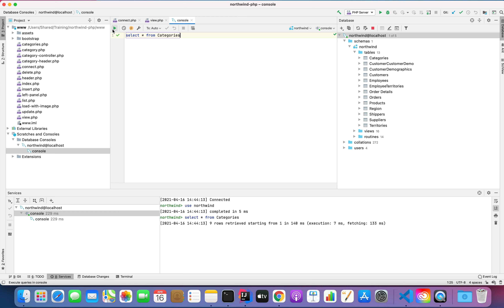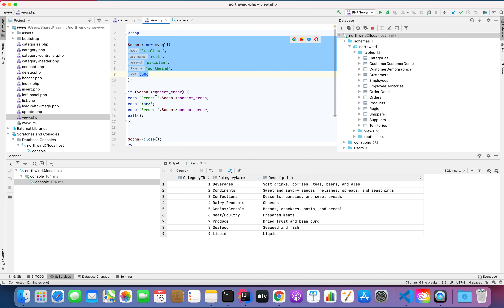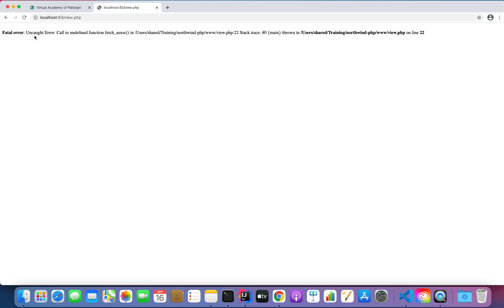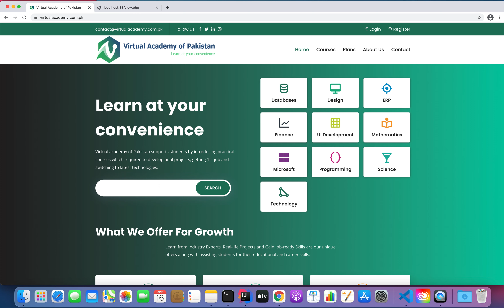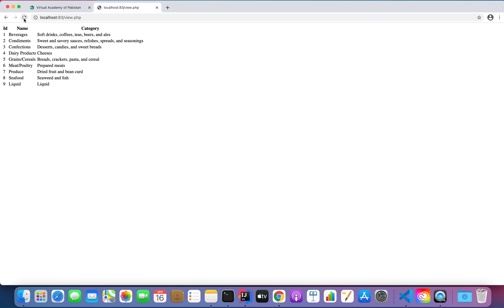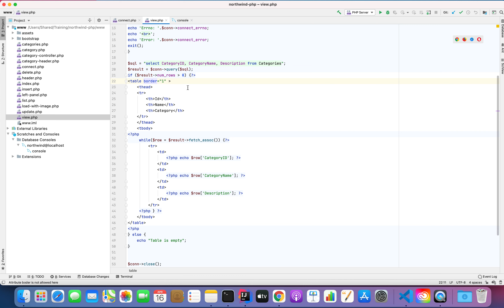View all records from database